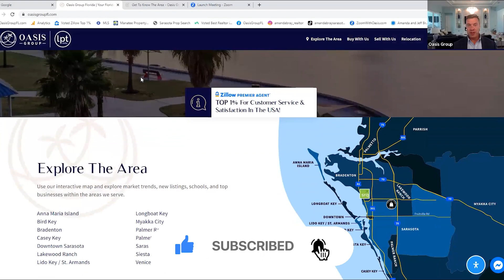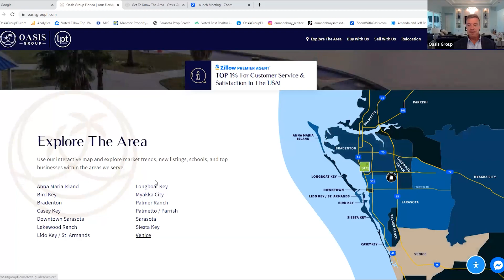$1.5M Azario Pallazio Home In Lakewood Ranch Florida | Living In Lakewood Ranch Florida | FL Homes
Are you thinking about moving to Lakewood Ranch Florida? Let’s explore the Pallazio model home in Azario Lakewood Ranch Florida today!
Are you looking for a new home in Lakewood Ranch Florida? Look no further! Azario Pallazio offers an exceptional living experience that is sure to exceed your expectations. With its spectacular views, luxurious amenities and convenient location, it truly is the perfect place for anyone looking to move into the area. This gated community features two- and three-bedroom townhomes with spacious interiors and balconies so you can take advantage of the breathtaking views. You’ll also find a pool, fitness center, clubhouse, playgrounds and more – giving you everything you need right at your fingertips. Plus, with its close proximity to shopping, dining and entertainment options, there’s always something to do when you live at Azario Pallazio in Lakewood Ranch Florida. Come experience the beauty and luxury of living in this community – you won’t be disappointed!
When it comes to a great place to live, Azario Pallazio Home In Lakewood Ranch Florida is your best choice. Enjoy luxurious amenities, beautiful views and everything you need for an exceptional lifestyle – all within easy reach. Live life to the fullest at Azario Pallazio in Lakewood Ranch Florida! Make it your home today.
I’d love to help you make a smooth move to Lakewood Ranch Florida!
00:00 - Intro to $1.5M Azario Pallazio Home In Lakewood Ranch Florida
00:12 - House tour in Azario Lakewood Ranch FL
03:19 - Map in Azario Lakewood Ranch FL
11:05 - Wrap up to $1.5M Azario Pallazio Home In Lakewood Ranch Florida
🤔Thinking of Moving to Florida?
📝 Let Us Help! Jeff and Amanda Bray
This channel is all about living in Florida, moving to Florida, and relocating to Florida. We also cover living in the Sarasota Florida suburbs, moving to the Bradenton Florida suburbs, and relocating to the Lakewood Ranch Florida Suburbs.

If you want to know everything about eating, sleeping, working, playing, the good, and the bad of living in Florida, then subscribe▶ and tap the bell🛎 for notifications so you can be the first to know about the current market in Florida.😁

We get calls and emails everyday of people just like you, looking for help on making their move to Florida and we absolutely love it.😍 Whether you are moving in 9 days or 90 days, give us a call☎, shoot us a text📝, or send us an email📨 so we can help you make a smooth move to Florida.
We are proud to announce that Zillow has ranked Jeff Bray and Amanda Bray in the Top 1% for customer service and satisfaction for the entire USA. We are your SWFL real estate agents and we serve Sarasota, Bradenton, Lakewood Ranch, Venice, Siesta key and beyond...